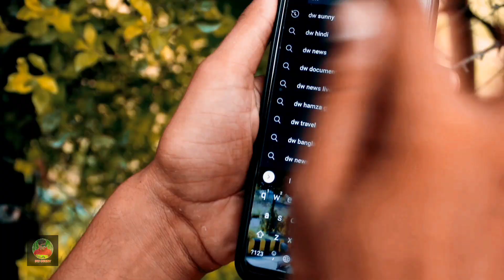BADSHAH - PAANI PAANI Cover song | Aastha Gill | Amrita Roy | Nikhil jha | Dw Sunny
A VIDEO BY NIKHIL JHA

CAST
SUNNY KUSHWAHA
AMRITA ROY
ANKUSH SINGH
PRATIK BHARDWAJ

SONG CREDIT BADSHAH

                           SONG LYRICS
Usne Mujhe Chhua Bhi Nahi

Aisa Waisa Kuchh Hua Bhi Nahi

Nazar Thi Paini Hui Bechaini

Aankhon Aankhon Mein Shaitani Ho Gayi

Saiyaan Ne Dekha Aise

Main Pani Pani Ho Gayi

Chalegi Kya

Glass Pada Hai Khali Bharegi Kya

Sath Aaye Launde Se Daregi Kya

Andar Ki Feeling Se Ladegi Kya, Aen

Hadd Ho Gayi

Hadd Se Aage Bhi Badhegi Kya

9 Acre Mein Farm, Farm Pe Ghode

Ghode Pe Chadhegi Kya

1-2-3, Gaadi Ke Bonnet Se Nikle Pari

Launde Aage Kahin Tikte Nahi

Baatein Hain Kaidi Meri Likh Le Kahin

Chal Niklein Kahin Aa

Aisi Hoon Khoyi Kabhi Khoyi Hi Nahi

Aankhein Mili Hai Jab Se Soyi Hi Nahi

Duniya Se Sune Hai Kisse Tere

Jaane Kya Aayega Hisse Mere

Isi Khayaal Mein Deewani Ho Gayi

Main Paani Paani

Image Kharab Kaam Galat Hai

News Mein Naam Aata Har Week

Fir Bhi Jahan Se Guzroon

Har Bandi Ke Munh Se Nikle Cheekh

Hath Pakad Par Dil Na Laga

Jo Kehti Hai Karke Dikha

Sun'ne Mein Aaya Hai

Tu Marti Hai Hum Pe

Marke Dikha Haan

Rehne De Munh Bandh Rakh

Aankhein Jo Kehti Hai Kehne De

Bahut Ruki Hai Aaj Tu

Paani Banke Khud Ko Behne De

Aye

It's Yo Boy Badshah!